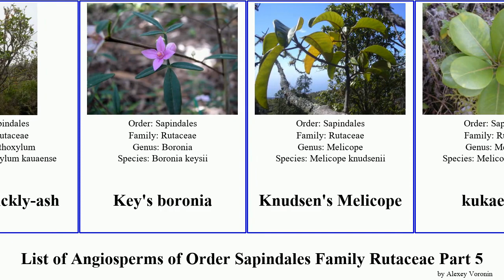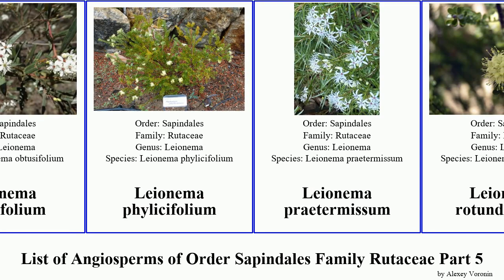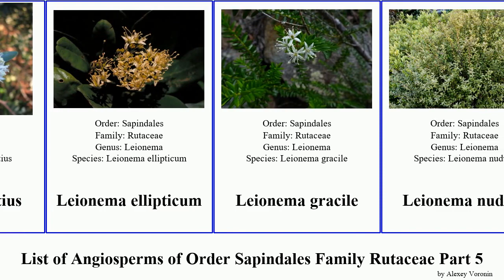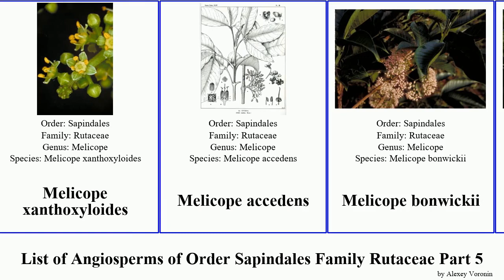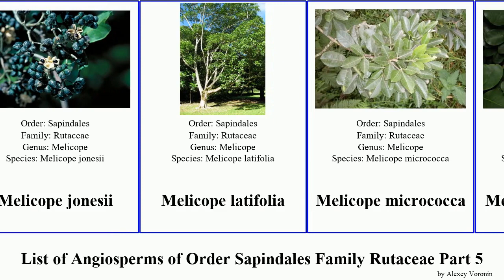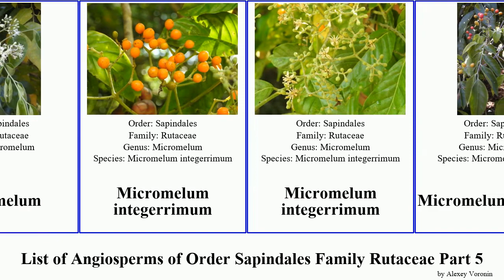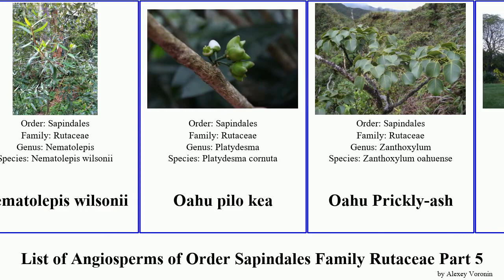List of Angiosperms of Order Sapindales Family Rutaceae Part 5 leionema melicope nematolepis lemon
Ichang Lemon or Ichang papeda
Imperial lemon
Indian bael
Indian woodapple
Japanese corktree
jopoy
kabosu
Kara Mandarin
Kauai Prickly-ash
Key's boronia
Knudsen's Melicope
kukaemoa
kumquat
Kumquat
Leionema carruthersii
Leionema lamprophyllum
Leionema microphyllum
Leionema obtusifolium
Leionema phylicifolium
Leionema praetermissum
Leionema rotundifolium
Leionema viridiflorum
Leionema ambiens
Leionema bilobum
Leionema coxii
Leionema dentatum
Leionema diosmeum
Leionema elatius
Leionema ellipticum
Leionema gracile
Leionema nudum
Leionema ralstonii
Lemon aspen
lime pricklyash
limeberry
longleaf buchu
Lumia
Luvunga
Makawao melicope
Mandarin lime
Maple silkwood
matasano
Medicosma cunninghamii
Medicosma sessiliflora
Medicosma fareana
Medicosma glandulosa
Megastigma
melicope
Melicope broadbentiana
Melicope lunu-ankenda
Melicope xanthoxyloides
Melicope accedens
Melicope bonwickii
Melicope denhamii
Melicope elleryana
Melicope jonesii
Melicope latifolia
Melicope micrococca
Melicope polybotrya
Melicope pteleifolia
Melicope rubra
Melicope simplex
Melicope ternata
Melicope triphylla
Melicope vitiflora
Metrodorea maracasana
Mexican orange
Meyer lemon
Microcybe albiflora
Microcybe multiflora
Micromelum
Micromelum integerrimum
Micromelum minutum
mokihana kukae moa
Molokai melicope
Muiriantha hassellii
murraya
Murraya ovatifoliolata
Myrtopsis novae-caledoniae
Myrtopsis macrocarpa
Naringi crenulata
Nematolepis elliptica
Nematolepis ovatifolia
Nematolepis phebalioides
Nematolepis squamea
Nematolepis wilsonii
Oahu pilo kea
Oahu Prickly-ash
Orixa
Orixa japonica
oval kumquat